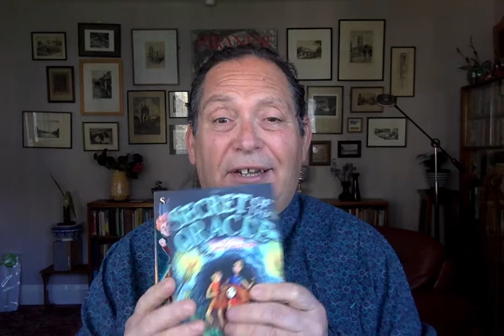Bestselling children's author Saviour Pirotta